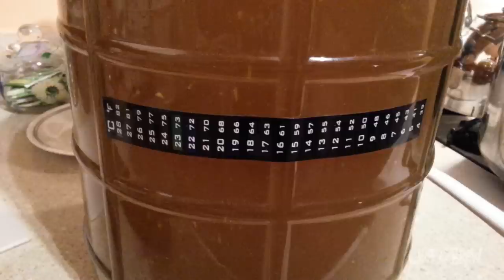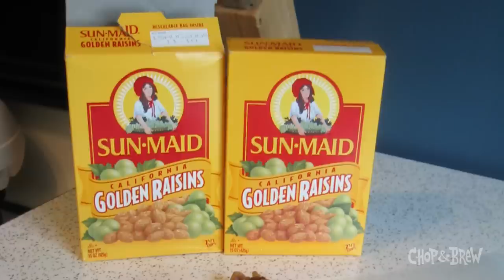Chop & Brew | Dandelion Wine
Episode 60: Spring is here, and so are the dandelions. Don't let them get you frustrated. Put them to good use by making them into dandelion wine. Chip and Don Osborn discuss the how to make dandelion wine at home and give their tasting notes on three different versions from their cellars. [Original postdate: April 28, 2017]